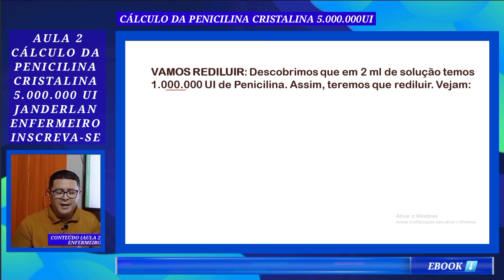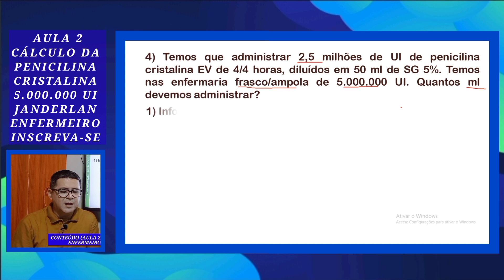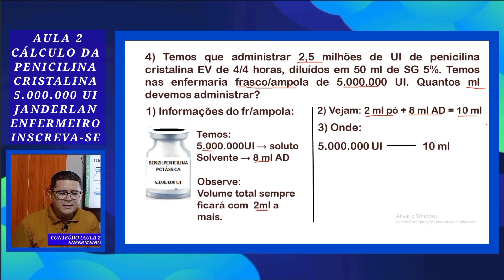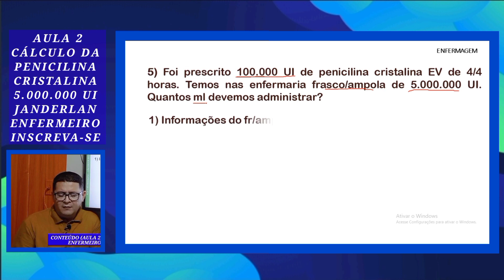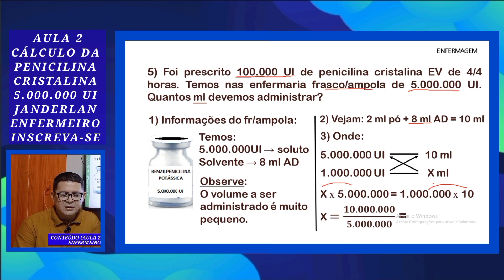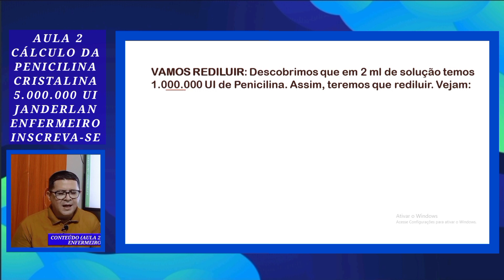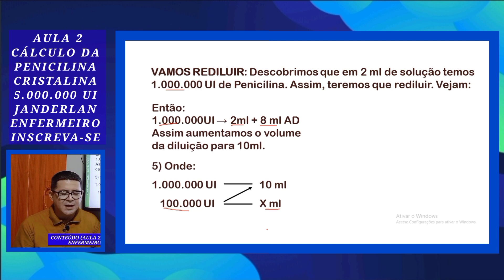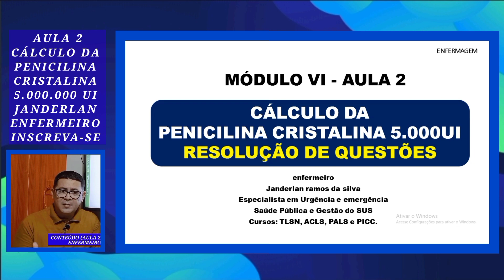AULA 2 - CÁLCULO DE MEDICAMENTO (PENICILINA CRISTALINA 5.000.000UI)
CÁLCULO DA PENICILINA CRISTALINA
4) Temos que administrar 2,5 milhões de UI de penicilina cristalina EV de 4/4 horas, diluídos em 50 ml de SG 5%. Temos nas enfermaria frasco/ampola de 5 milhões UI. Quantos ml devemos administrar?
5) Foi prescrito 100.000 UI de penicilina cristalina EV de 4/4 horas. Temos nas enfermaria frasco/ampola de 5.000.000 UI. Quantos ml devemos administrar?